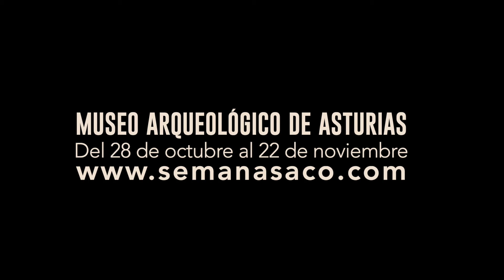PLANO SONORO | spot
SACO estrena en 2020 esta propuesta creativa que se presenta como catalizador del talento de artistas sonoros y cineastas.  El objetivo es generar en cada edición de Saco una serie de piezas audiovisuales rodadas en el concejo de Oviedo para que, poco a poco, vayan conformando un retrato global de nuestro entorno más cercano. A través de las sensibilidades de los participantes experimentaremos una forma nueva de pensar y percibir lo que nos rodea.

En Plano sonoro. Volumen 1 participan los cineastas Samu Fuentes, Teresa Marcos, Marcos Merino y Pablo Casanueva. En el diseño de sonido estarán Alejandro López, Juan Carlos Blancas, José Tomé y Óscar de Ávila.

Este primer volumen se presenta al espectador como una videoinstalación. Les animamos a que descubran Oviedo en cada plano sonoro, y que disfruten de estos artísticos rincones audiovisuales.

Museo Arqueológico de Asturias
Del 28 de octubre al 22 de noviembre